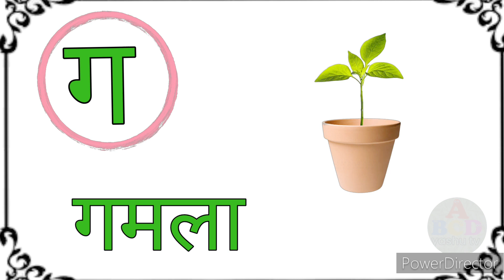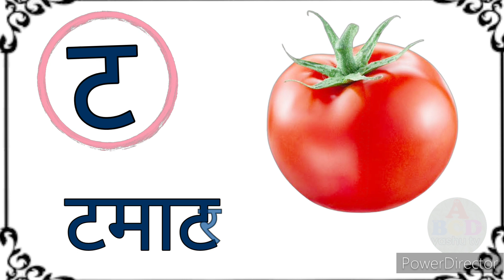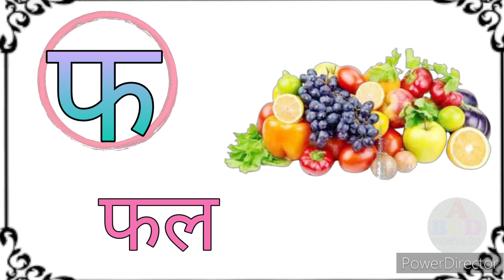क ख ग | क से कबूतर | वर्णमाला | अनार आम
Nursery class teaching | Alphabets abc song,  | preschool Learning | abcd yashu tv

Hello Friends
Welcome to my channal "abcd yashu tv"

your querys